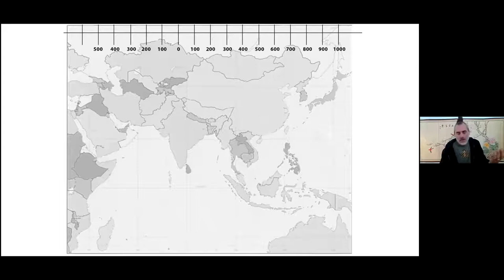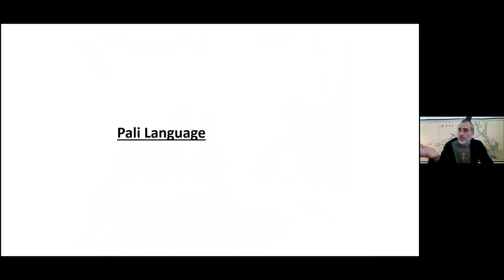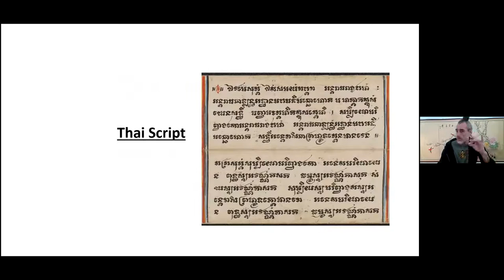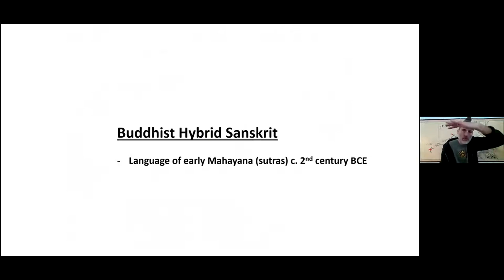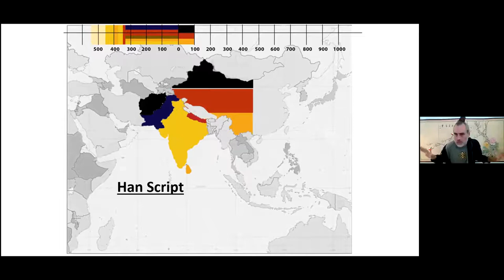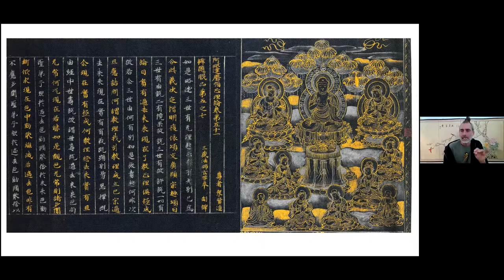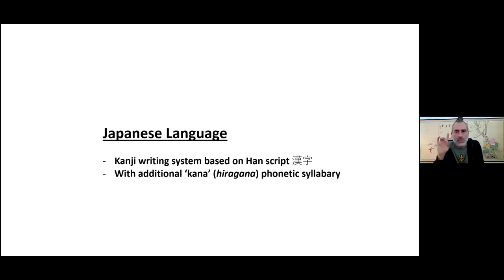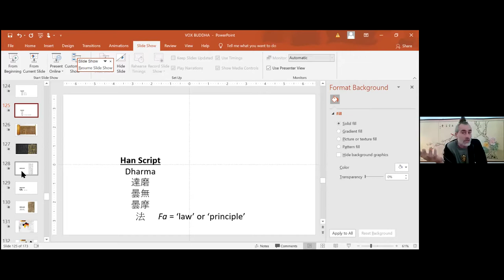Visual Buddhism with MC Owens: Vox Buddha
The words of the Buddha have been preserved in many languages. Languages have even been created in order to preserve the teachings. Since we do not have records in the original Magadhi language the Buddha is assumed to have spoken, we must always rely on translations, primarily in Pali and Sanskrit, yet Chinese, Japanese, and Tibetan are also often essential for gaining access to even some of the earliest sayings. This presentation traces the history of the process of translating Buddhist texts, with brief excursions into semiotics, hermeneutics,and calligraphy.

MC Owens is a Buddhist teacher, translator, and author who uses a sutra-based curriculum that draws from a variety of traditions to teach the history, philosophy, and practice of Buddhism. He teaches regularly for the San Francisco Dharma Collective and he also runs Lotus Underground – a repository of his teaching activities, audio recordings, and writings.

MC Owens opens a new dharma door every Sunday night at 7:00 pm at the SF Dharma Collective.